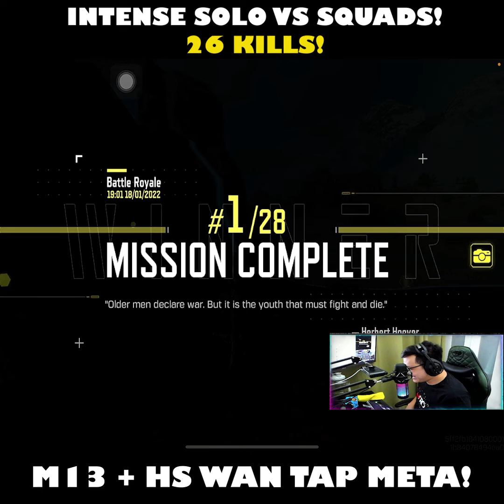Call of Duty Mobile: INTENSE SOLO VS SQUADS!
I play in Global Server
Middle East
Ipad 4 finger gameplay